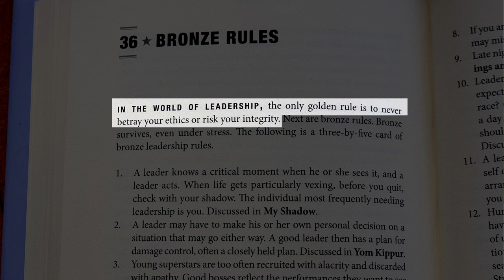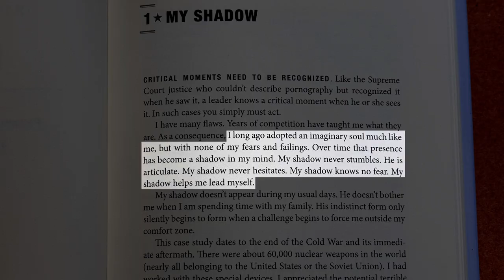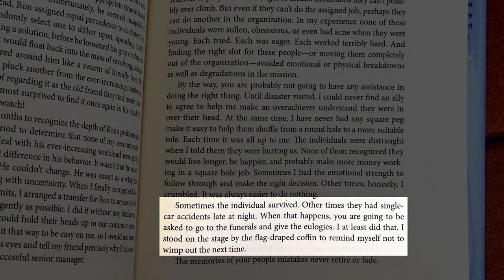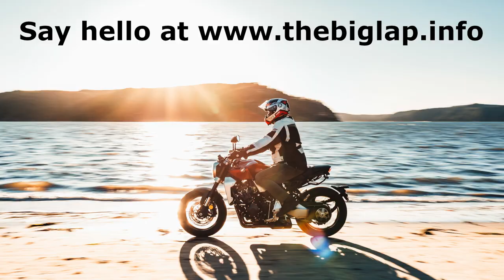Book Review: A Navy Admiral's Bronze Rules By Dave Oliver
Howdy All,

I’m still stuck in a 5km lockdown bubble here in Sydney. With little other to do then read a book, I figured I’d review that book for you. This video is my opinion of Rear Admiral Dave Oliver, USN (Ret): A Navy Admiral’s Bronze Rules – Managing Risk and Leadership.